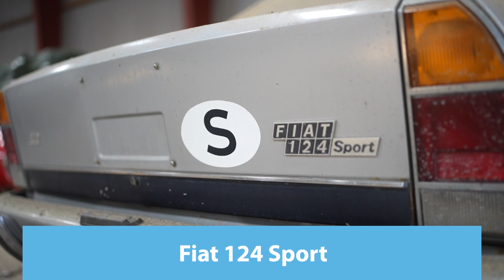Auktion nr. 9200, Bilsamling, Bornholm & Helsingør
Fra kataloget kan nævnes: Velkommen til en ekstraordinær specialbilauktion, hvor vi præsenterer et imponerende udvalg af over 140 biler fra én enkelt indsætter. Blandt de mange spændende køretøjer findes bl.a.: En autentisk Hummer H1, oprindeligt brugt af US Army, en Volvo panserjeep specialbygget til BOFORS-kanonen, en Dodge varevogn, der stammer fra ålens filmverden, et imponerende udvalg af klassiske militærkøretøjer, en række kraftfulde 4WD-trækkere, herunder jagtbiler, en troværdig kopi af en jeep fra Resident Evil spilverdenen og et væld af imponerende Citroën-biler, der venter på nye ejere.
Så vi tør godt sige, at denne auktion rummer noget for alle, der har et blødt hjerte for specielle biler. Lige meget om det er store 4WD-trækkere eller elegante sportsvogne. Dertil skal det nævnes, at auktionen rummer ikke mindre end to Jaguar E-typer. Så skynd jer ind på denne auktion og se nærmere på det store udvalg af biler til alle!

OBS: Køretøjerne befinder sig på fire forskellige lokaliteter - tre på Bornholm og en i Helsingør. Kataloget er inddelt efter lokation - se de blå infolots og teksten under de enkelte katalognumre.

SLUT: Mandag den 30. oktober kl. 19.00
EFTERSYN: Køretøjerne befinder sig på fire forskellige lokaliteter - tre på Bornholm og en i Helsingør. Se de blå infolots i starten af hver sektion for nærmere oplysninger.
Campen Auktioner opfordrer vores kunder til at komme til eftersyn jvf. §3+4 i auktionsbetingelserne.
BETALING: Faktura skal betales med straksoverførsel senest 24 timer efter modtagelse.
AFHENTNING: Køretøjerne befinder sig på fire forskellige lokaliteter - tre på Bornholm og en i Helsingør. Se de blå infolots i starten af hver sektion og teksten under de enkelte katalognumre for nærmere oplysninger.
ADRESSE: Køretøjerne befinder sig på fire forskellige adresser: Tre på Bornholm og en i Helsingør. Se de blå infolots i starten af hver sektion og teksten under de enkelte katalognumre for nærmere oplysninger.

Auktionen slutter ved første katalognummer. Herefter lukker katalognumrene med 10 sekunders mellemrum. Bud i sidste øjeblik forlænger budtiden med 2 minutter.
Vindende bydere vil blive kontaktet og få tilsendt en mail med faktura dagen efter auktionen slutter. Alle køb skal bankoverføres inden afhentning. Der kan IKKE betales ved afhentning.